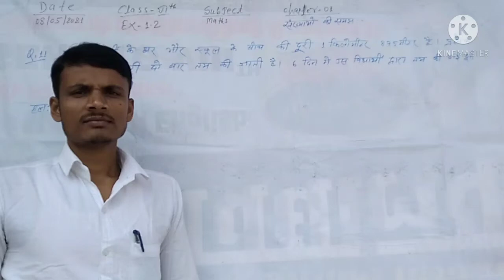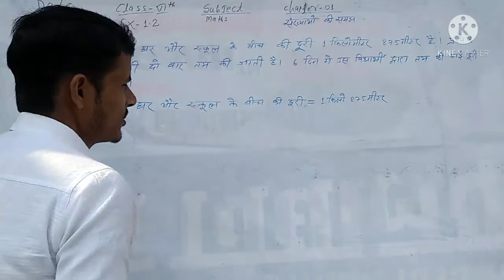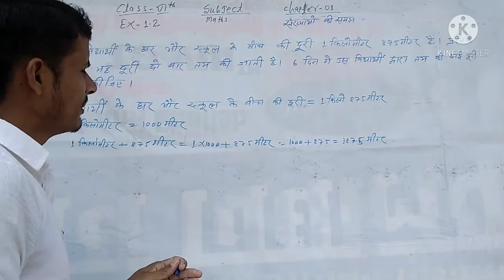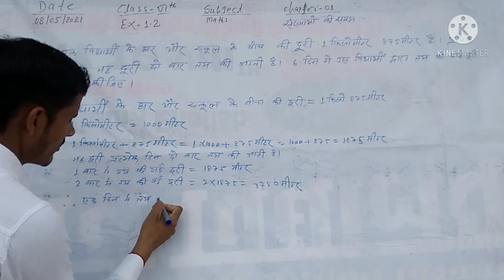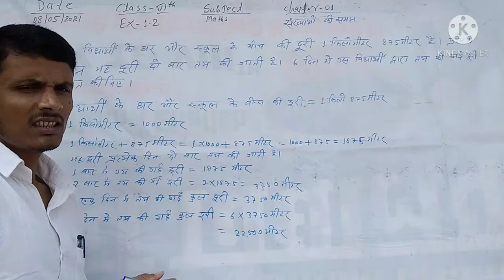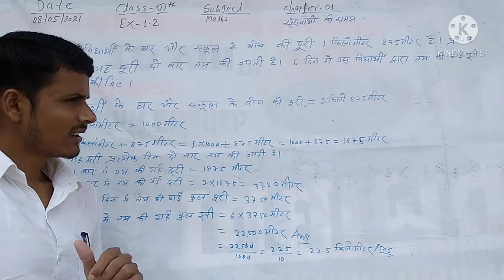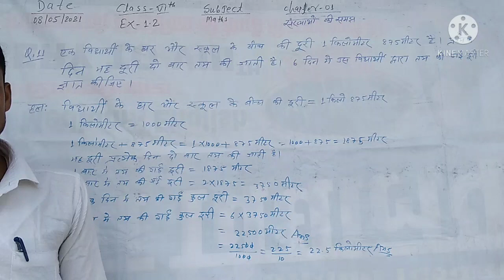Class 6th Sub Maths Ex- 1.2 q.no 11